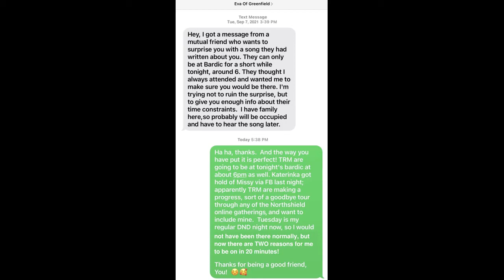Dahrien Cordell, Beare Of Northshield - the unofficial announcement & link to court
This video is of the Tuesday announcement of the awarding which took place on Saturday; you can see that, with its own funny shtick, after you watch this, in the context of the full court video. [It was amusing to note that the little bear who spoke to Their Royal Majesties had been re-dressed in a floppy blue hat and a bold red tunic (or coat?), possibly to mimic Dahrien's blue hat and usual favorite color choices ;) !]

09/07/2021:  Their Royal Majesties Northshield, Ciaran and Elis, popped in to the beginning of tonight's bardic sprawl!  In part, it was part of a farewell tour of Northshield's online happenings as They prepare to make way for heirs after a reign that lasted through the time normally allotted for three (about 17 months!); and in part, They wanted to announce something in an especially appropriate venue!

Their Herald spoke thusly, "Grrr, grrrr.  Grrrrrrr!  That means, in Bear, that you are now, a Beare -- of Northshield."  My initial spelling and punctuation may be off, as I am not fluent in the language of Bear (and I truly hope my reply was not unintentionally inappropriate), but this reference is to our Kingdom's Order called Beare of Northshield, "Given to those who embody the spirit of the Kingdom. No more than one person may be admitted into this Order during any reign. Members of this Order may style themselves 'Beares of Northshield'. [previously known as Great Bear.]"

This comes because, in Her Majesty's words, "You've been an ambassador for Northshield throughout this pandemic," and because of my work in providing and fostering bardic and general community.  The official recognition will be in an online official Royal Court on Saturday, to satisfy requirements of law; it was *great*, though, to have this happen here at the bardic "over at my place" 🥰 !

So this note is to share that because it IS cool news, and a great honor, but also -- and more importantly -- to thank those who commended me to Their Majesties for recognition, whether directly or indirectly or even very indirectly 😉🙂.  His Majesty said that the "[...] word-fame has come from all over the Known World, of the wonderful things that you've done [...] everyone from far and near have said that this person should be recognized, you [...]", and so that means I have many other people to thank for this delightful bit of fun and recognition.  I want you/them to know that, well, it happened 😉 , and that I really do appreciate it a lot! To those who are/were actually thanking me, you're all certainly welcome. I've been doing what I do and putting any extra effort into it because it's fun -- for me, and for many others; I'm stoked that others have benefited from my sprawls, from my participation in others' happenings, from the friendships started and fostered, from the list of bardic happenings that I keep, and from each other -- the community we share when we get together. And it's certainly neat when I hear about bits of all that, so like I said, thanks!

(Does this all sound like a "humble brag"?  *shrug*  Nah, there's nothing especially humble about it, why pretend?  I'm sharing good news, and I *am* proud of some of the stuff that brought the recognition.  I'm also sincere in my thanks and "You're welcomes".  So, ummm, there it is! )